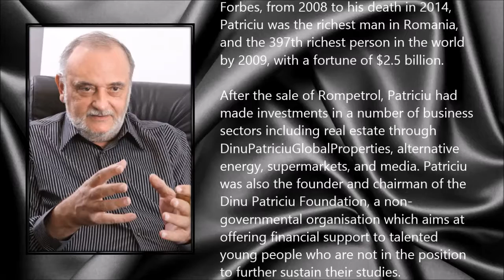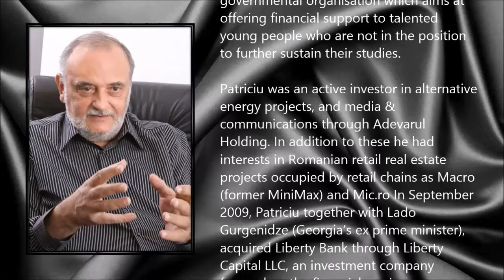Dinu Patriciu ● A Simple Tribute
Dan Costache Patriciu (3 August 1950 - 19 August 2014)